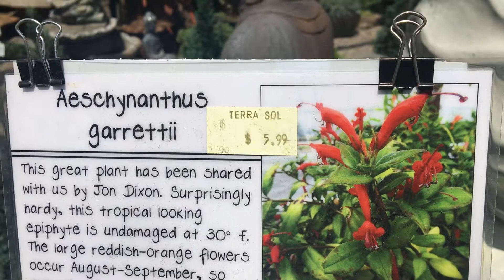VLOG 06 • SANTA BARBARA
I was lucky enough to get to visit my baby bro Garrett and help him with his garden.